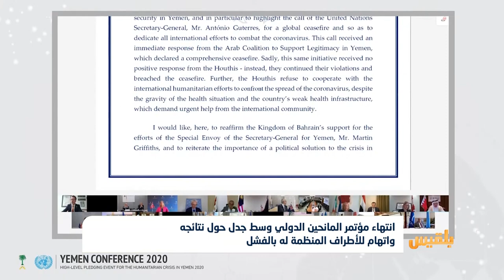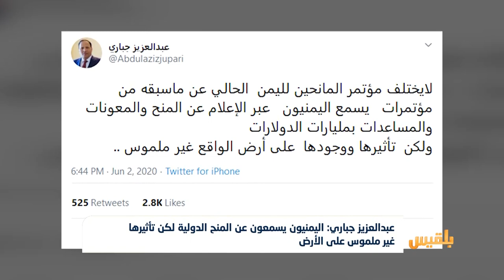انتهاء مؤتمر المانحين الدولي وسط جدل حول نتائجه واتهام للأطراف المنظمة له بالفشل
من جهته قلّل نائب رئيس مجلس النواب عبدالعزيز جباري، من نتائج مؤتمر المانحين، المنعقد في الرياض، مشيرا إلى أن نتائج المنح المقدمة في تلك المؤتمرات غيرُ ملموسة على الأرض.
وقال مستشار الرئيس هادي عبدالعزيز جباري إن مؤتمر المانحين الحالي الخاص باليمن لا يختلف عمّا سبقه من مؤتمرات، مضيفاً أن اليمنيين يسمعون عن المنح والمعونات والمساعدات بمليارات الدولارات، ولكن تأثيرها ووجودها على الأرض غير ملموس...